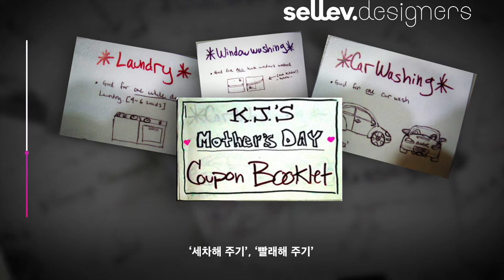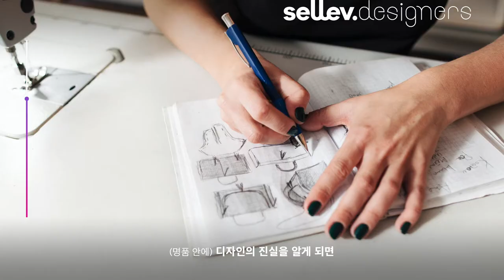[SDF x sellev.] 이노디자인 김영세 / 모험, 사랑, 디자이너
서울디자인재단 X sellev.designers
이노디자인 김영세 / 모험, 사랑, 디자이너